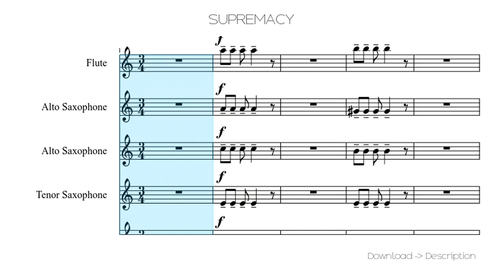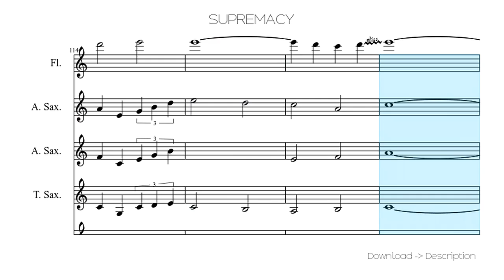🎶 SUPREMACY 🎸🎸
Sheet for song: 🎶 SUPREMACY 🎸🎸